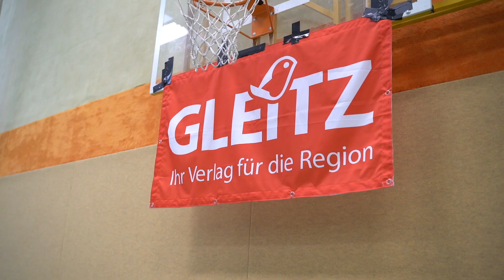VSG & Friends vs. Helios GRIZZLYS Giesen (1. Volleyball-Bundesliga)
Mit einem unterhaltsamen Testspiel gegen die Auswahl "VSG (Düngen/Holle/Bodenburg) & Friends" startete der Volleyball-Bundesligist Helios GRIZZLYS Giesen am Freitag, den 19.08.22 in die Vorbereitung auf die Saison 22/23.
Über 300 Zuschauer waren in der Holler Mohldberghalle dabei und erlebten ein echtes Volleyballfest.
Präsentiert wurde die Veranstaltung von der ELNA GmbH und vom Gleitz Verlag.